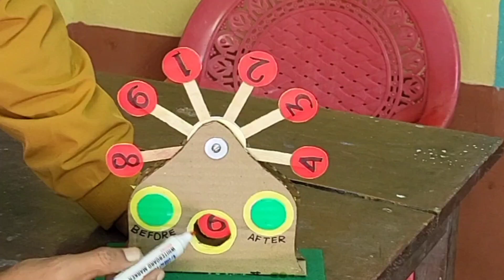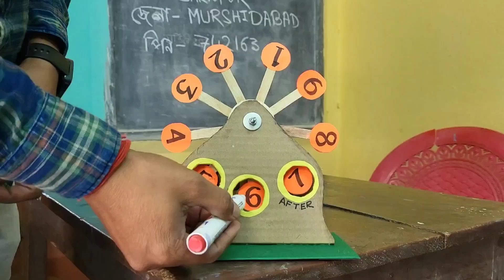how to make a TLM of before and after number.